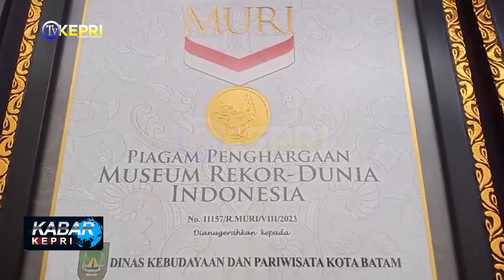MERIAHKAN HUT RI KE-78, BI KEPRI PECAHKAN REKOR MURI LUTI GENDANG TERBANYAK - TV KEPRI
MERIAHKAN HUT RI KE-78, BI KEPRI PECAHKAN REKOR MURI LUTI GENDANG TERBANYAK ✅

KABAR KEPRI / JUMAT, 25 AGUSTUS 2023

REDAKSI NEWS 🔴
ADMIN  : WAWA
EDITOR  : FEBI, BARY, ANDRI
QC   : FEBI
NEWSREADER : SISCA
REPORTER  : WINE